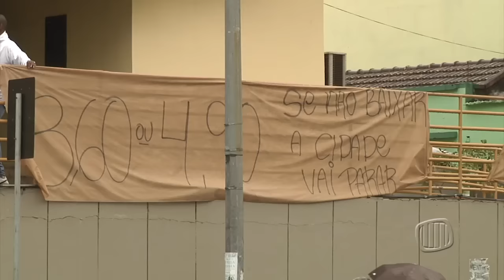TV Banqueta - Nova manifestação contra aumento de tarifa - 13/01/2016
Manifestantes realizam novo protesto contra o reajuste da passagem do transporte público.